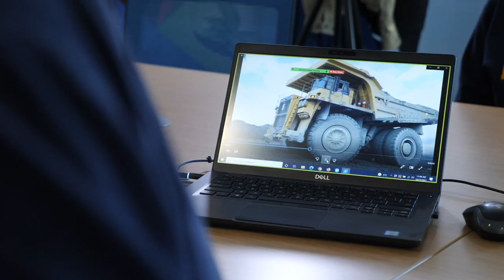Lakehead University's Centre of Excellence for Sustainable Mining and Exploration (CESME)